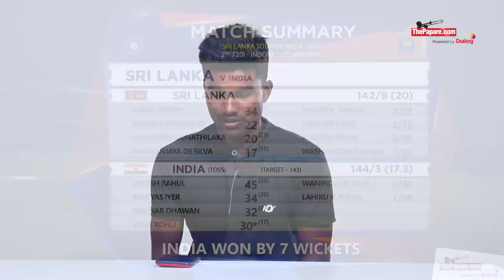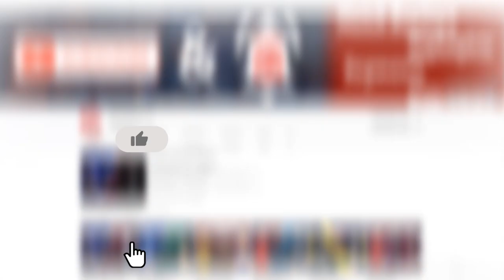இலங்கை அணியின் தோல்விக்கு காரணம் மாலிங்கவா? துடுப்பாட்டமா?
சுற்றுலா இலங்கை மற்றும் இந்திய அணிகளுக்கு இடையிலான இரண்டாவது T20I போட்டியில் இலங்கை அணியின் தோல்விக்கான காரணத்தை குறிப்பிடும் எமது Thepapare.com தமிழ் பிரிவின் ஊடகவியலாளர் ஆறுமுகம் பிரதாப்.